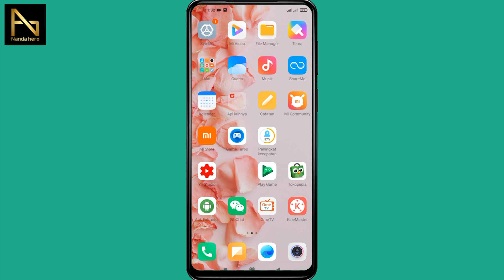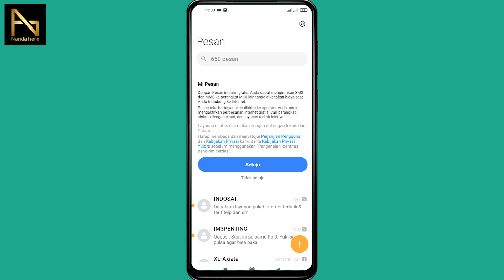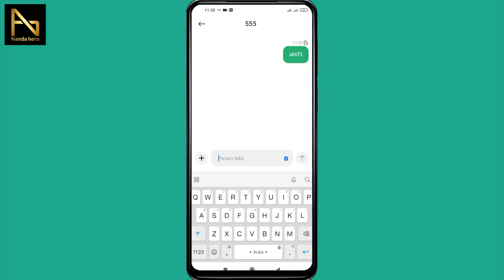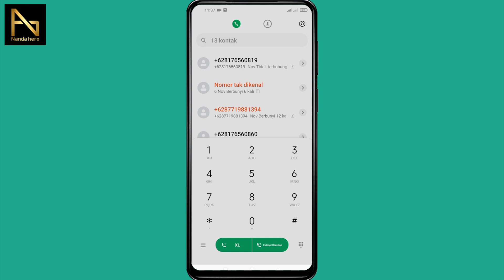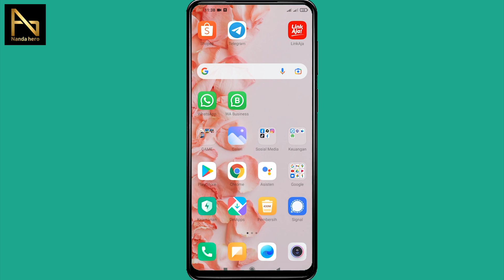4 CARA MEMPERPANJANG MASA AKTIF KARTU INDOSAT TERBARU 2023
Cara memperpanjang masa aktif kartu Indosat terbaru 2023 ada 4 tutorial yang bisa kamu lakukan. Silakan tonton video di atas untuk menambah masa aktif kartu Indosat Im3 Ooredoo teman-teman.

⌚ Stempel Waktu:
0:00 Pembukaan
0:19 Dengan beli pulsa
1:13 Beli masa aktif
3:07 Dengan transfer pulsa
3:06 Dengan beli paket internet
4:14 Penutupan